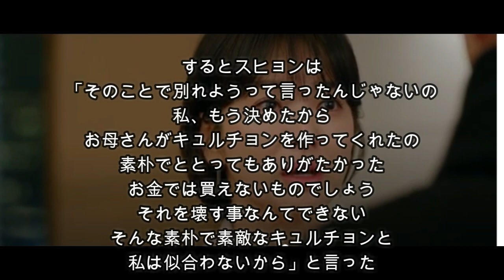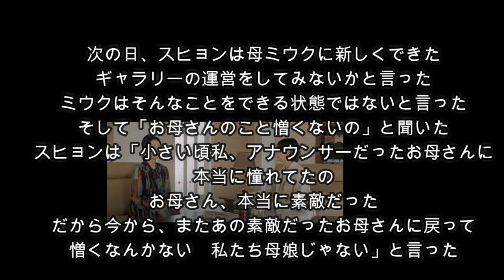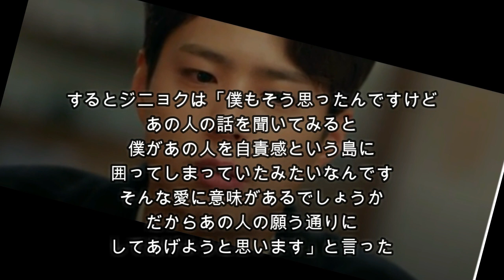「ボーイフレンド」１５話あらすじ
「ボーイフレンド」１５話あらすじです
多くの皆様に愛されたこのドラマもあともう少しですね
ジニョク＆スヒョンの二人の幸せを願いながら作りました～